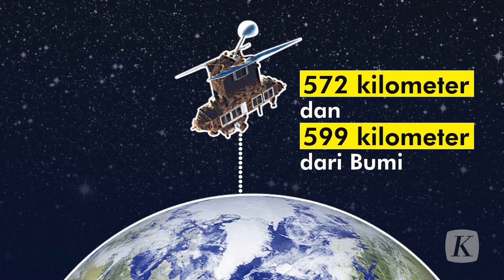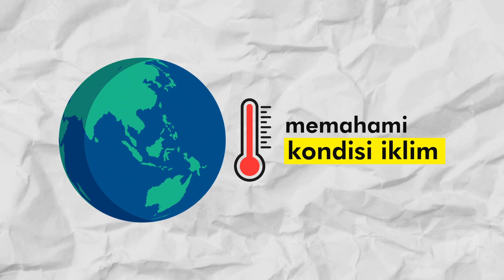Satelit NASA Akan Jatuh ke Bumi dalam Waktu Dekat, Prediksi di Samudera Pasifik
Beragamnya prediksi waktu jatuhnya ERBS merupakan hal yang wajar karena dilakukan dalam rentang waktu yang cukup lama. Semakin sempit jeda waktu antara prediksi dilakukan dan waktu masuk kembalinya sampah antariksa itu ke Bumi, prediksinya akan semakin akurat.